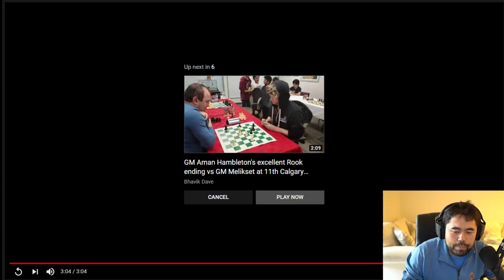The Insanity of Top Level Bughouse Chess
Hikaru reacts to top level GMs (Magnus Carlsen, Fabiano Caruana, Gary Kasparov, Levon Aronian) playing Bughouse (Doubles) Chess

My new stream sponsor is Brave - a browser I absolutely love!  Using Chrome or Firefox? BRAVE is free, faster, has better built in privacy/security, & includes an ad-blocker as well. ⬅️⬅️ Click and download for free to support my community and stream. Thanks so much!

Give the gift of chess. Gift someone you know and love a membership to chess.com

🌟 Socials 🌟